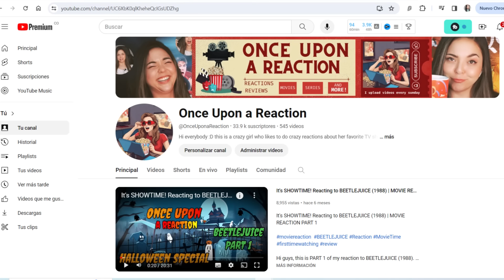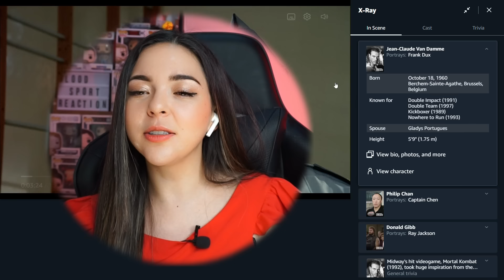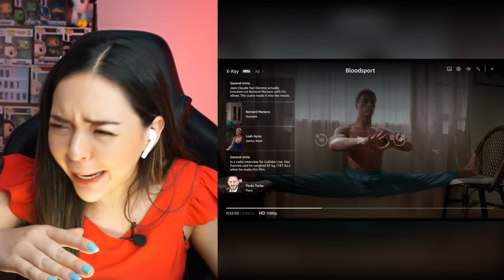First Time Watching BLOODSPORT (1988) 💥 | Movie Reaction! 🎥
Hey everyone! In today’s video, I’m watching Bloodsport for the very first time! 🎬💥

Join me as I dive into this 1988 martial arts classic starring the legendary Jean-Claude Van Damme. Bloodsport is known for its intense fight scenes, incredible martial arts choreography, and unforgettable moments. Watch along with me as I experience all the action, drama, and excitement for the first time!

Have you seen Bloodsport? What are your favorite scenes or memories of this film?

Infringing.